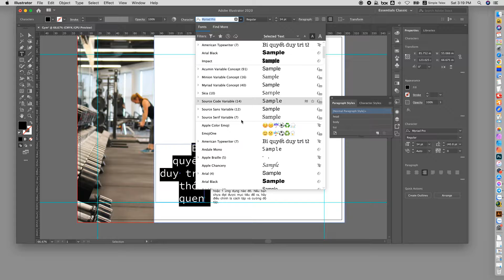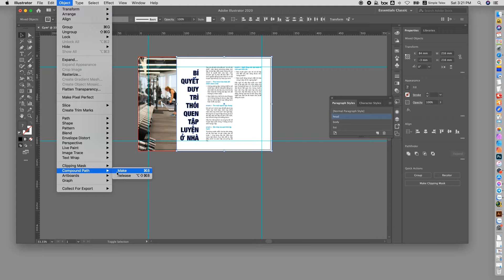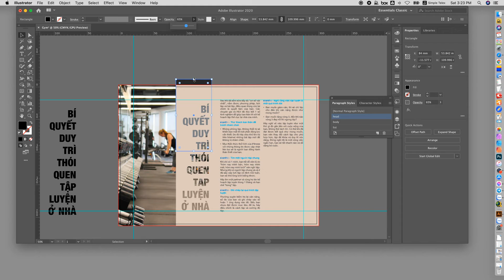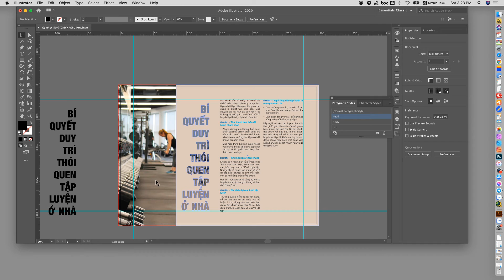THIẾT KẾ 1 TRANG ĐƠN GIẢN (phần 3/5)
LAYOUT A SIMPLE DESIGN 1 PAGE (part 3/5)
Decorate the  tittle  with  coumpound  path